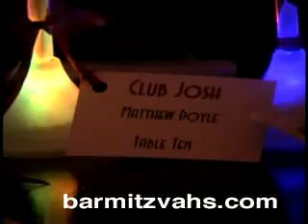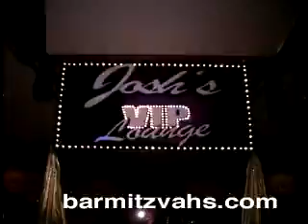Josh Diskin Bar Mitzvah 12-9-06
Boca Point Country Club - Boca Raton, Florida